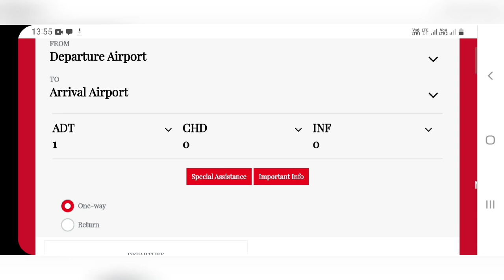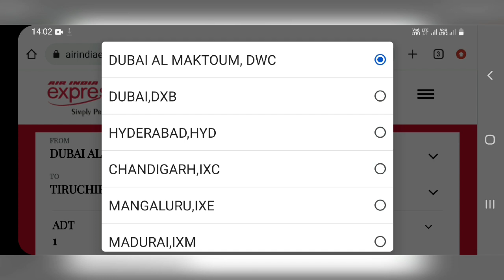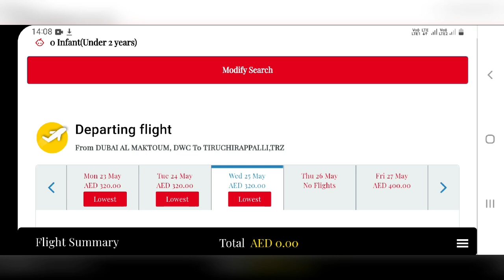Good News | UAE Tamil News | Operates flights with special offer to Indians | dubai | tnjobacademy